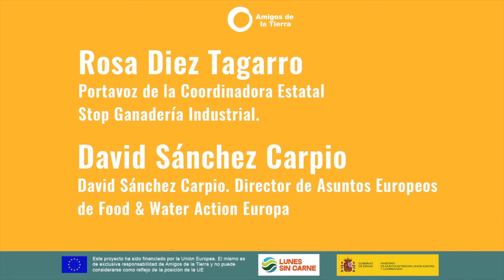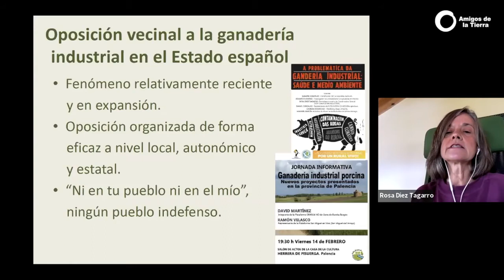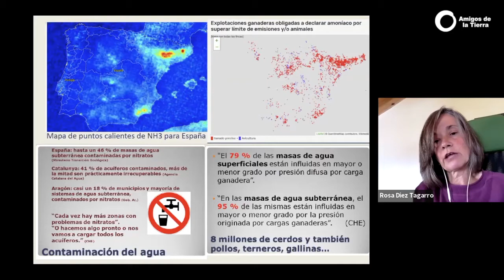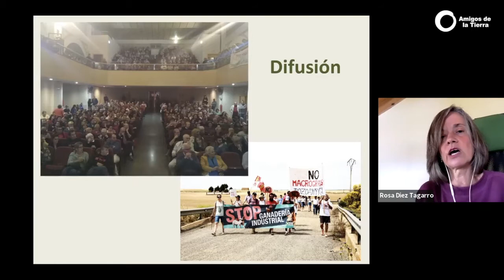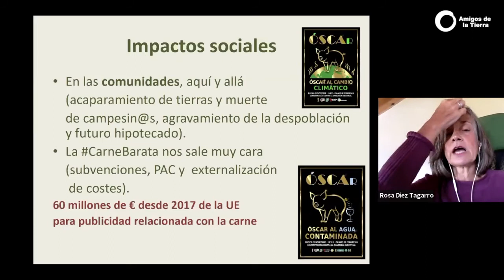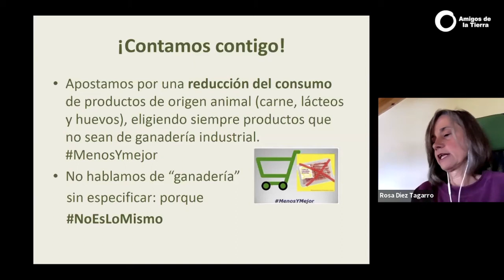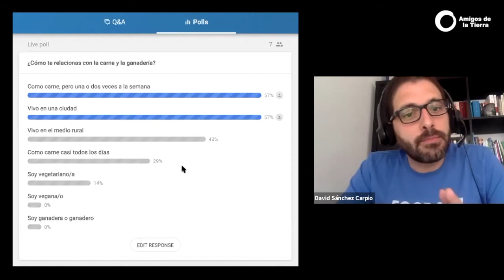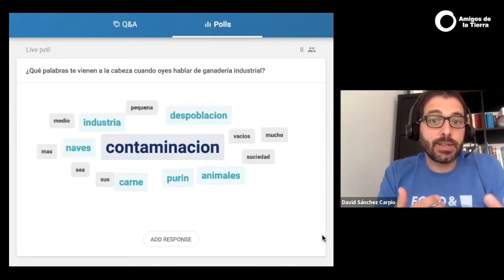[CONFERENCIA ONLINE] Ganadería Industrial e impactos medioambientales y sociales en España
Rosa Diez Tagarro. Portavoz de la Coordinadora Estatal Stop Ganadería Industrial.
Modera: David Sánchez Carpio.
Director de Asuntos Europeos de Food & Water Action Europa
Estamos organizando 8 mini-jornadas online, en el marco de nuestra campaña «Menos carne, mejor carne», en diferentes días, con horarios de tarde y de mañana, para que puedas apuntarte a todas o a la que mejor te venga.

Las mismas girarán en torno a la ganadería industrial y sus impactos, así como sobre las sus alternativas, como la reducción de carne y la ganadería ecológica y extensiva.

[Este vídeo se exhibe en este canal como parte del portfolio de producción de así - Agencia Social de Imagen. Cada vídeo mantiene el copyright de la organización que ha encargado la producción.